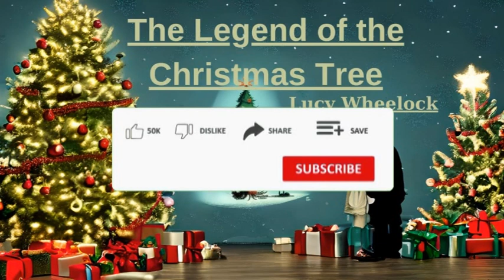The Legend of the Christmas Tree by Lucy Wheelock | Night time storie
Short storie for bedtime by Jacob & Wilhelm Grimm